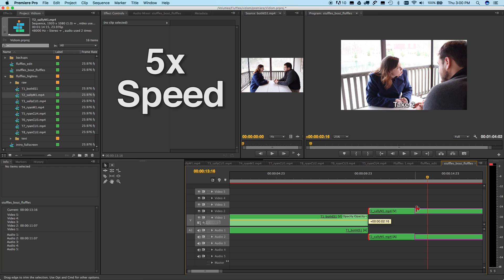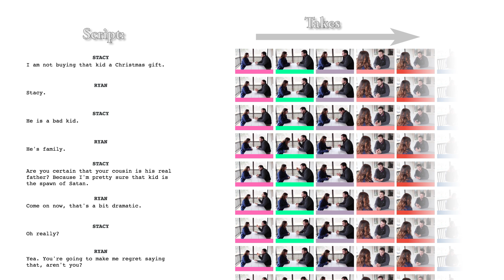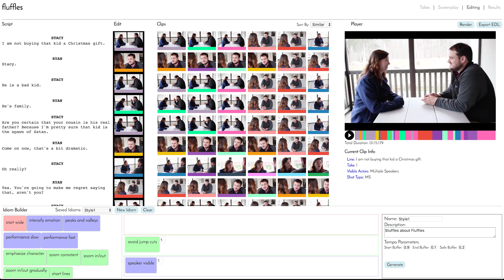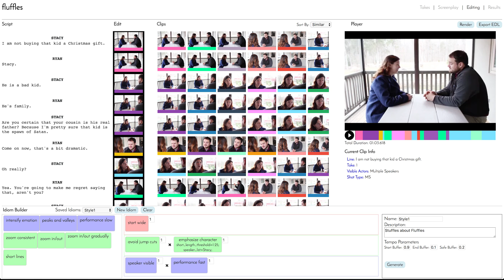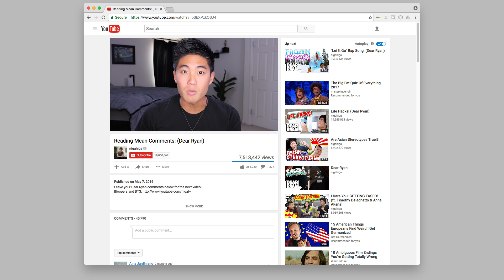Computational Video Editing for Dialogue-Driven Scenes (Full Video)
Computational Video Editing for Dialogue-Driven Scenes

by: Mackenzie Leake, Abe Davis, Anh Truong, and Maneesh Agrawala

Actors:
Lex Davis, and Kristen Pilgrim